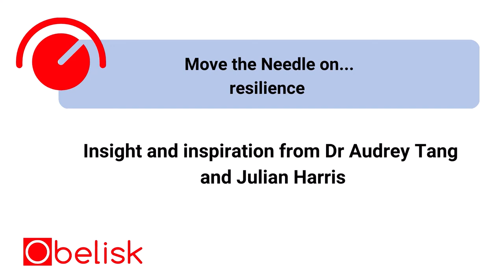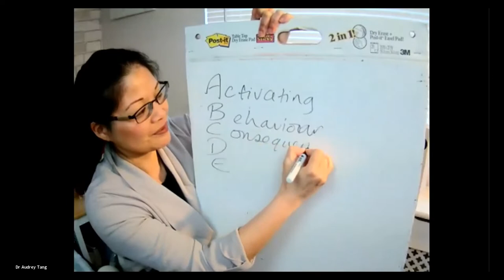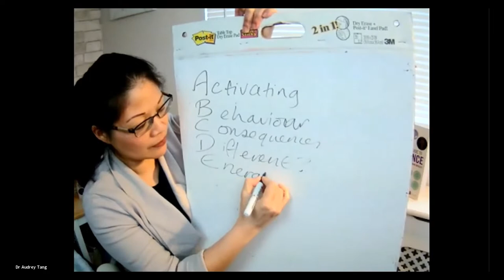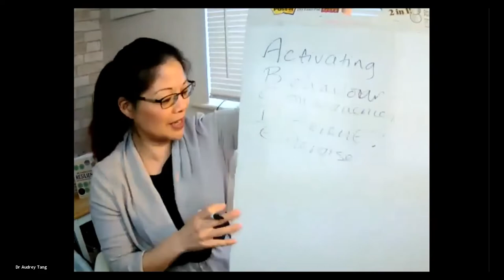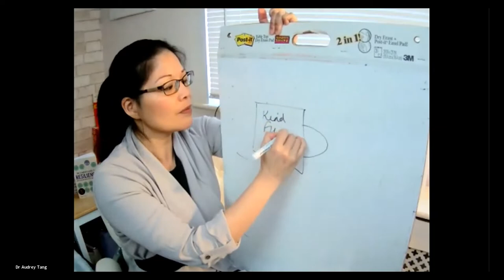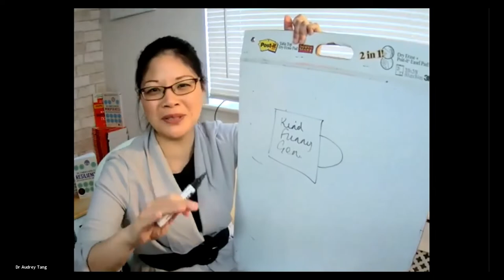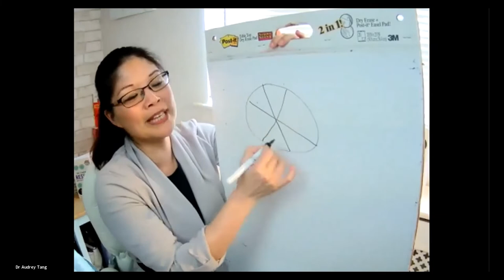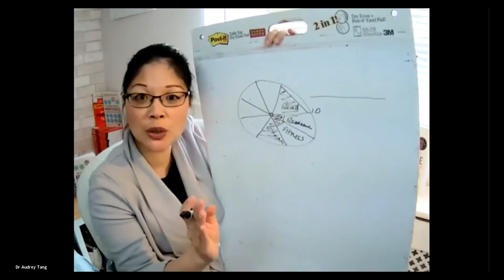Move the Needle on Resilience May 2021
Find out how you can be more resilient, with tips and advice from chartered psychologist and author Dr Audrey Tang and executive coach and freelance lawyer Julian Harris.